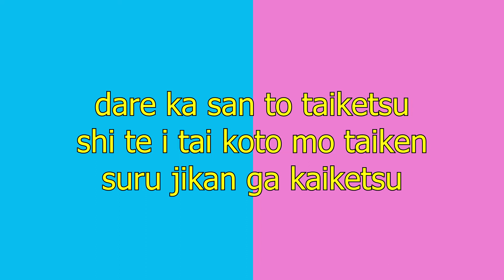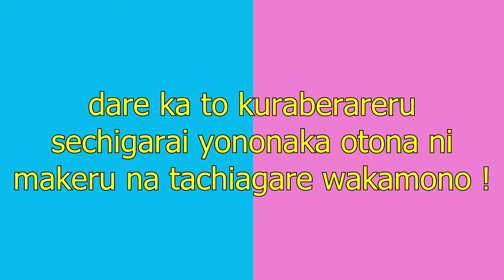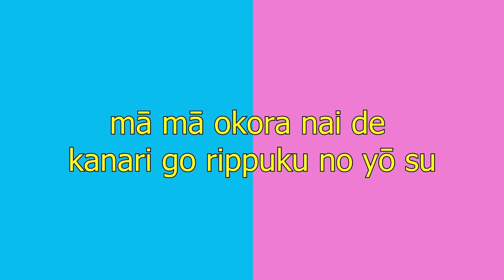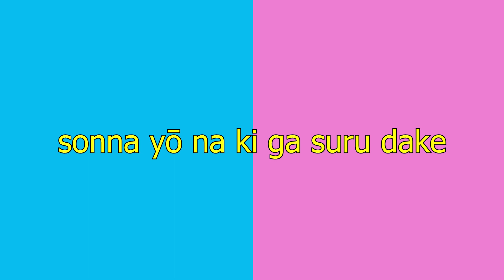Daoko - Saikin (Lyrics)